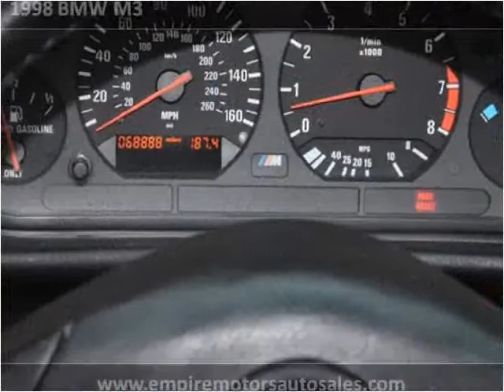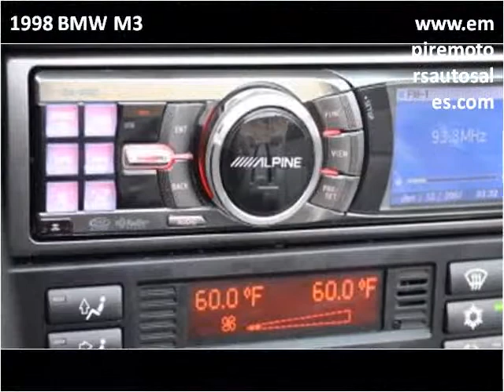1998 BMW M3 Used Cars Philadelphia PA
This 1998 BMW M3 is available from Empire Motors Auto Sales.